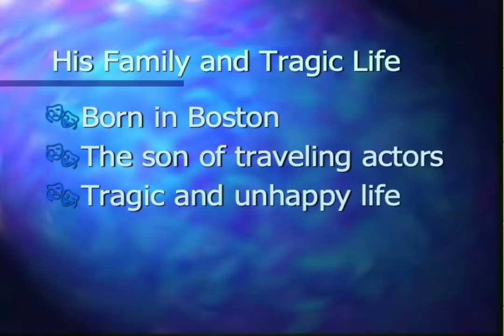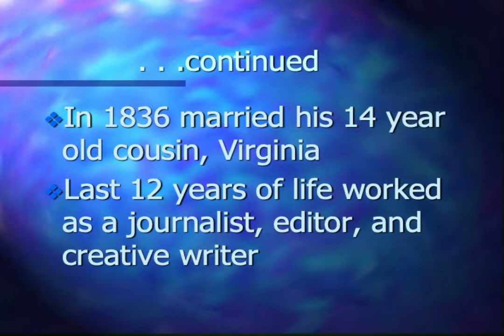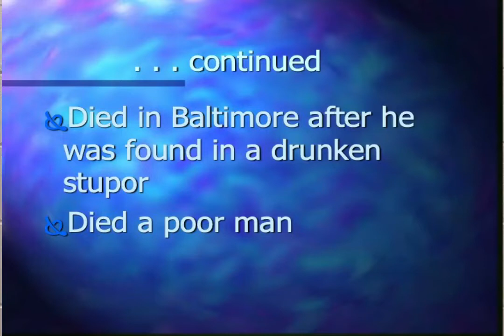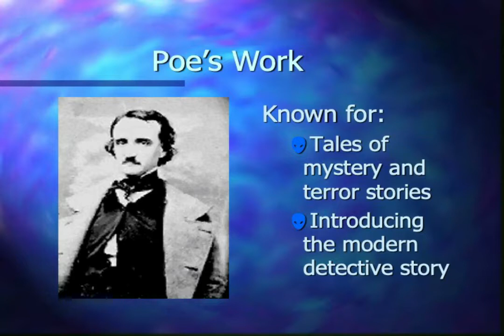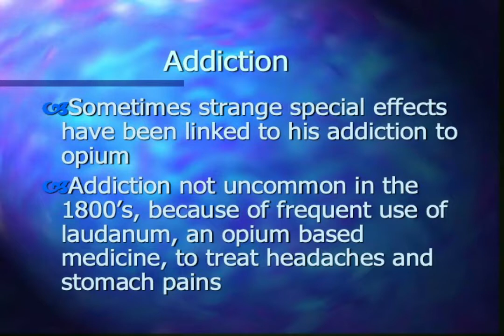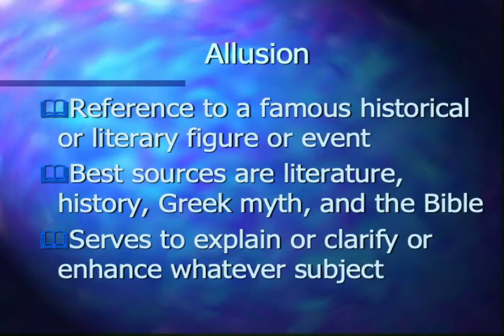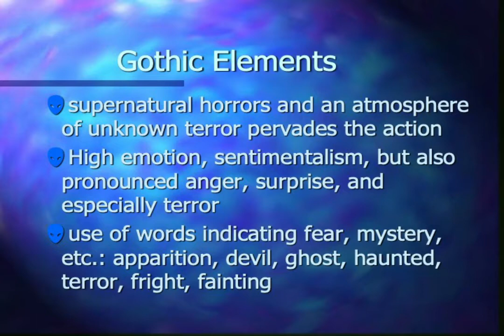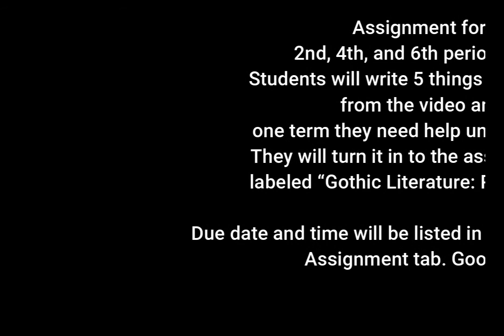Gothic Literature: Edgar Allan Poe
These videos give only a basic introduction to writers, literary elements, and/or other grammatical lessons within the scope of a particular unit.